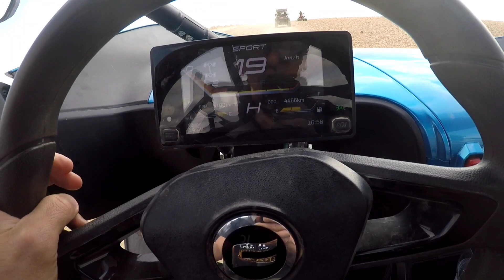MARRAKECH 2024 : BUGGY A AGAFAY , QUAD , CHAMEAU. CF MOTO